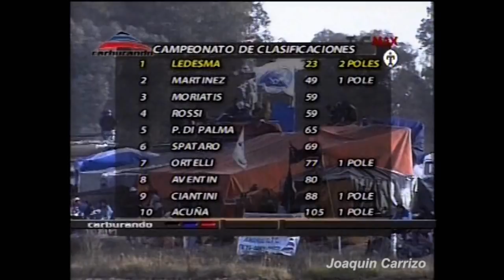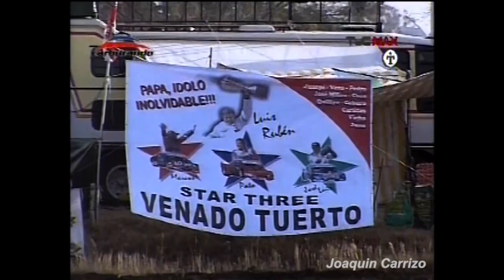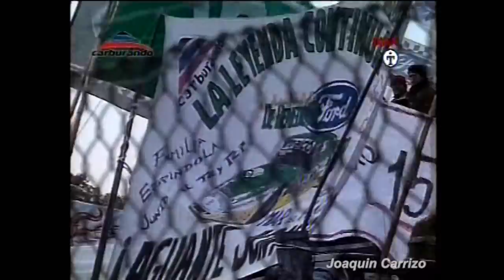Turismo Carretera 2007: 7ma Fecha 9 De Julio - Clasificación TC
La Clasificación de la séptima presentación del TC en la temporada 2007 disputada el 2 de Junio en el Autódromo Ciudad de Nueve de Julio.

Gracias Leandro Rubini!